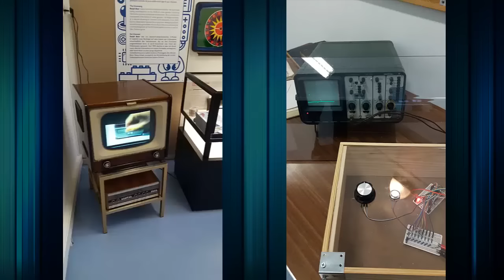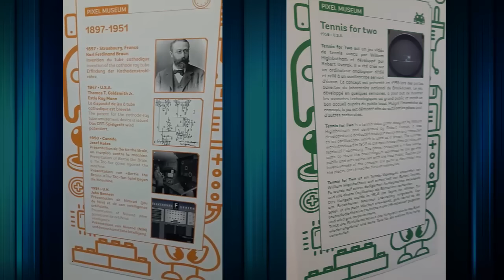Opium Découverte : Le PIXEL MUSEUM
Le Pixel Museum, un musée du jeu vidéo situé à coté de Strasbourg, une collection impressionnante que j'ai visité et que je vous présente...

PIXEL MUSEUM
14 rue de Lattre de Tassigny
67300 Schiltigheim, France
Tél : 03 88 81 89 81